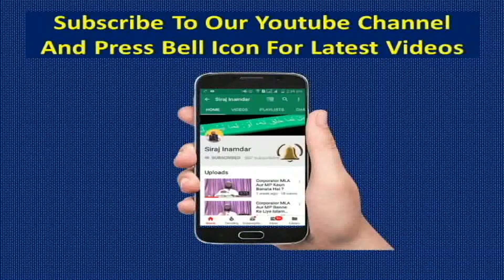Sahaba ra ka Shagirdi Ka Behtareen Andaaz